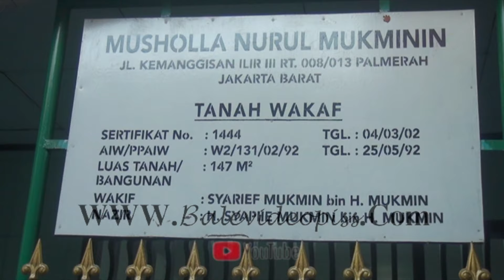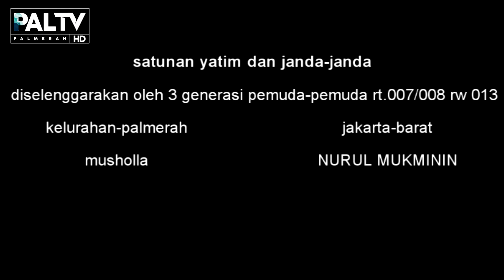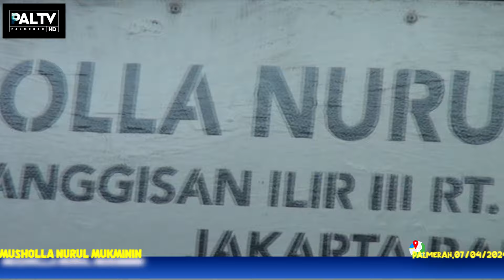MUSHOLLA NURUL MUKMIN